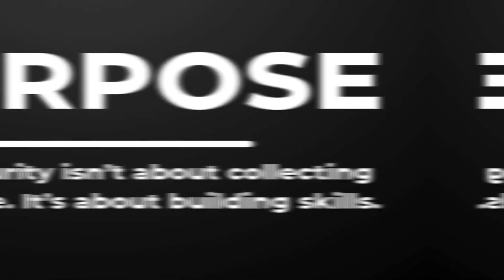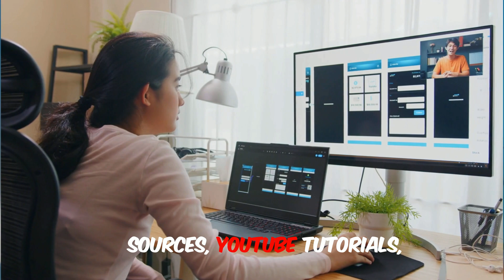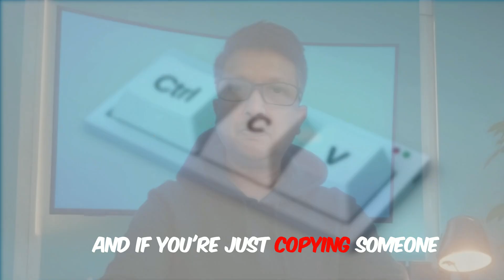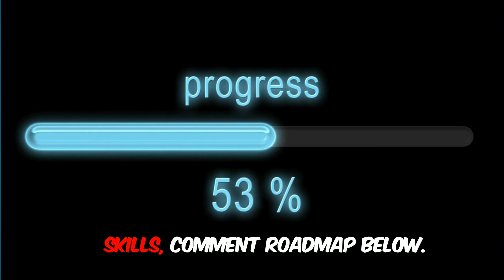5 Rookie Cybersecurity Mistakes That Are Killing Your Progress in 2026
We're building a CyberXplainer Discord community, a place to ask questions, share progress, and grow with others learning cybersecurity. Whether you're just starting or switching paths, you're welcome to join. Let's build real skills together.

Are you struggling to learn cybersecurity but feel like nothing is clicking? You’re not alone. Most beginners fall into the same traps—jumping between tutorials, tools, and certifications without a clear direction. In this video, we reveal the 5 rookie cybersecurity mistakes that are secretly holding you back and show you exactly how to fix them.

Whether you're learning ethical hacking, penetration testing, SOC analysis, or just trying to understand where to start, this video gives you a clear, actionable path. Stop wasting time and start building real cybersecurity skills that matter in 2025 and beyond.

This beginner-friendly guide is perfect for anyone looking for:

How to start learning cybersecurity
Cybersecurity learning roadmap
Cybersecurity mistakes to avoid
Common mistakes beginners make in cybersecurity
Best way to learn ethical hacking
Cybersecurity for absolute beginners

Master cybersecurity by avoiding these common pitfalls and start progressing faster with purpose and clarity.

Chapters: Rookie Mistakes
0:00 - The Wrong Way to Learn Skills
0:35 - Building Skills with a Purpose
1:46 - Mistake 1: Learning Without Purpose
3:15 - Mistake 2: Overloading Yourself with Tools
4:01 - Mistake 3: Copying Someone Else's Path
4:46 - Mistake 4: Learning Without Doing
5:19 - Mistake 5: Not Having a Roadmap

Most rookies FAIL in cybersecurity because they only watch tutorials and never practice!
I personally recommend Hack The Box - it's where I leveled up fast. Learn by doing, not just watching.